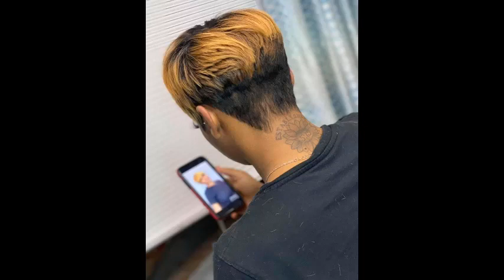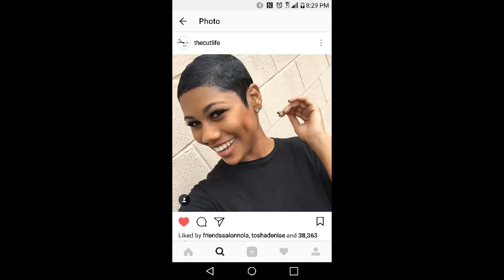45 Easy And Fascinating Short Haircut Styles For Beautiful Women On Any Occasion